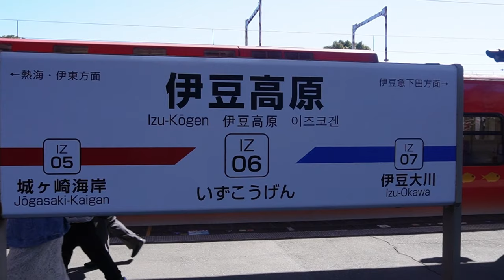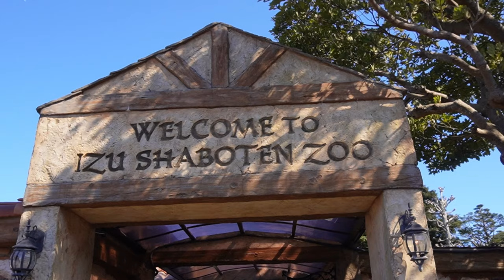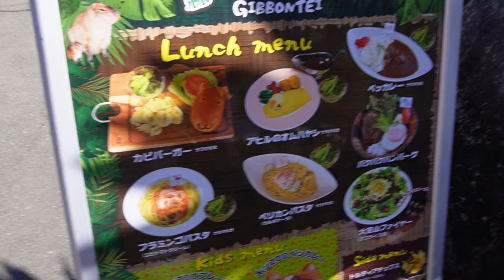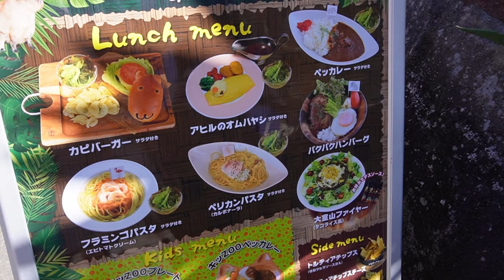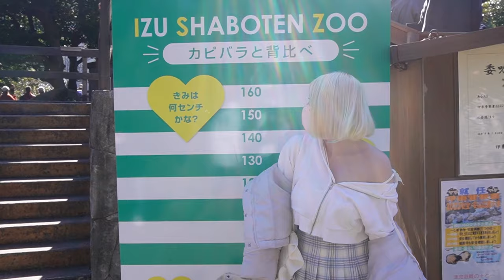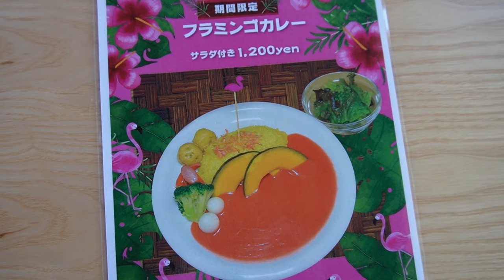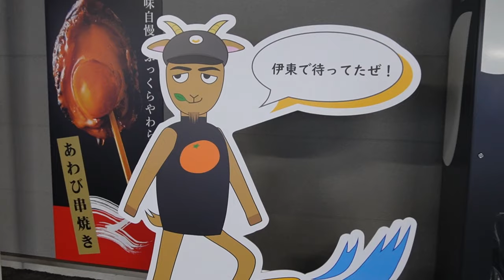Capybara Take Orchid Bath in Japan🌸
Hello everybunny!
I took a daytrip to Shaboten Zoo in Izu to see the capybara taking a flower bath. The zoo itself is really cute and wholesome and I really recommend going for a nice day trip!